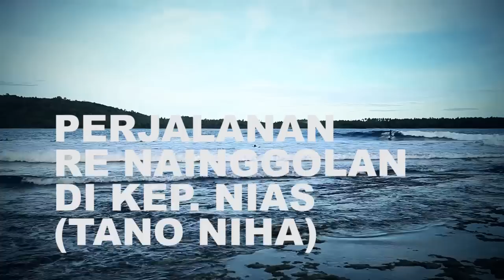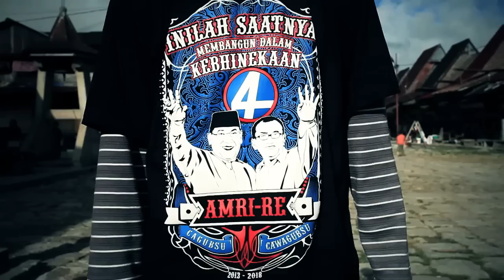Perjalanan Dr. RE Nainggolan MM di Nias pilgubsu (Amri - Rustam)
Berikut adalah video dari perjalanan RE Nainggolan (Cawavub Sumut) di Nias pada awal Februari 2013